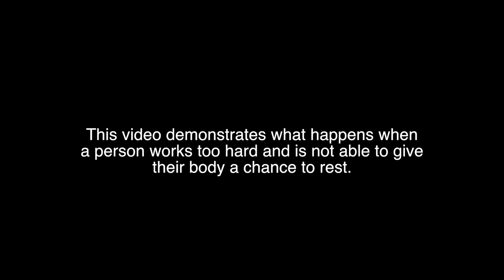Hard work to fix a hard working man - Scar Upon Scar - Working in the Bakken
Patient has a Tough Job  Working in the Oil Field of the United States Bakken

Ear Camera -

Ear Water Pick - Hear Ear wax Removal Kit

Debrox Ear Wax Removal Kit